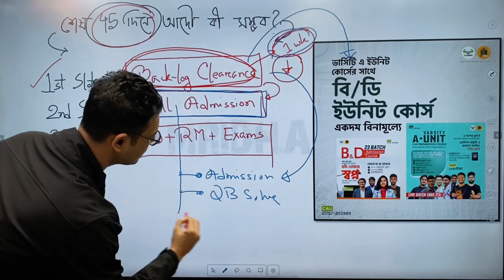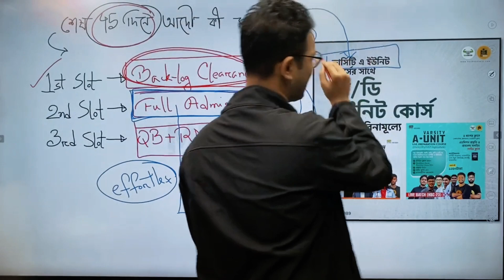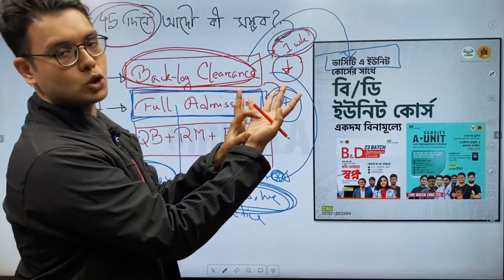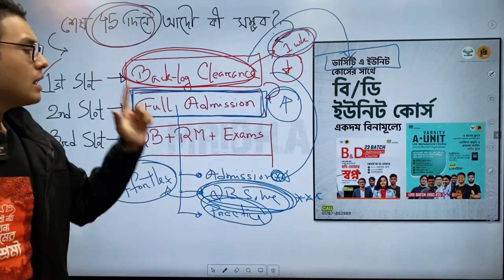এখন Full Admission prep বলতে কী করবে?